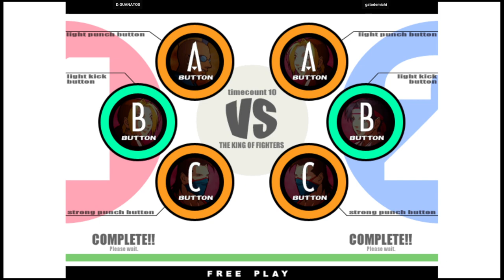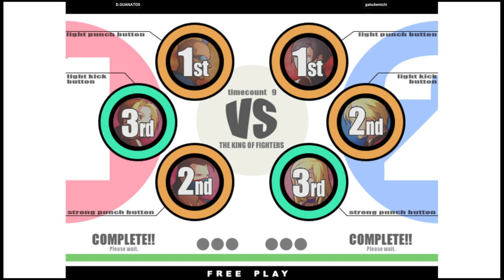KOF XI - D.GUANATOS VS gatodemichi | 🇺🇸🇵🇪 Fightcade2